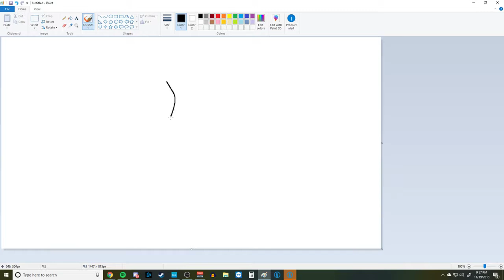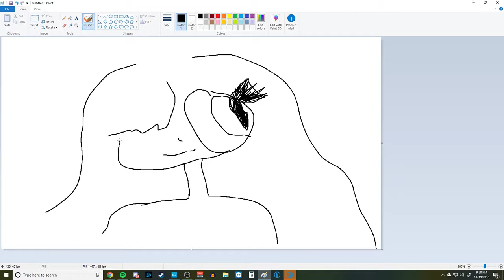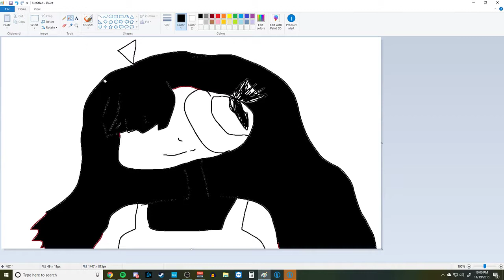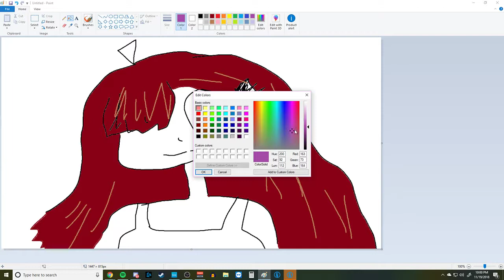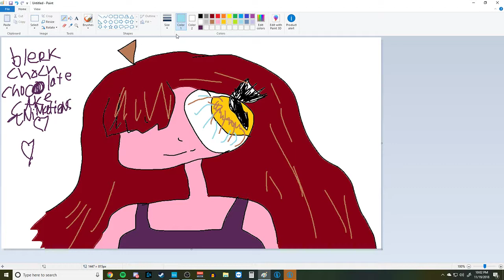fanart for chocolate cake animations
CONTEXT: me and jamie's favorite thing to do is search "art" on "most recently uploaded"
i found "chocolate cake animations" and she asked people to draw fan art of her.
she's a pretty cool youtuber. has more subs than me
now it looks like she got hacked or something.